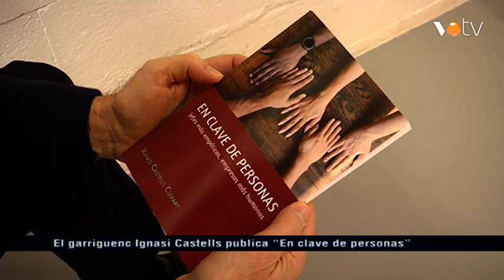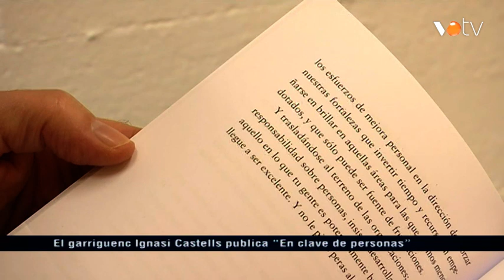VOTV - El garriguenc Ignasi Castells publica “En clave de personas”